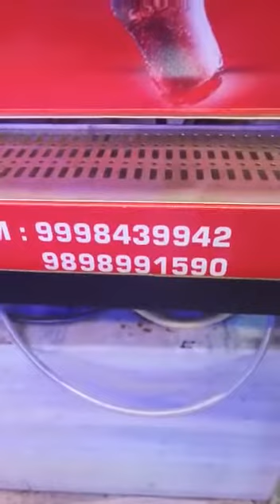Soda machine in Kolkata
Soda shop machine in Kolkata West Bengal customer feedback and reviews ss soda machine manufacturing company best soda machine manufacturing soda machine + Softy ice cream machine customer happy please machine purchasing after Sales Service in SS soda machine manufacturing company India's number 1 largest soda machine manufacturing company soda machine + Softy ice cream machine + sugarcane machine available hair please contact this number Salman. 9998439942